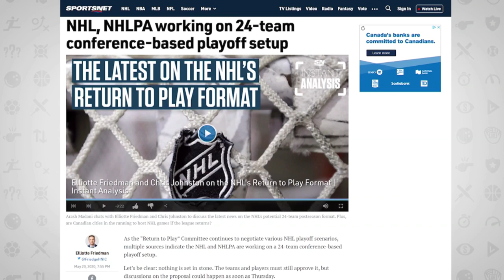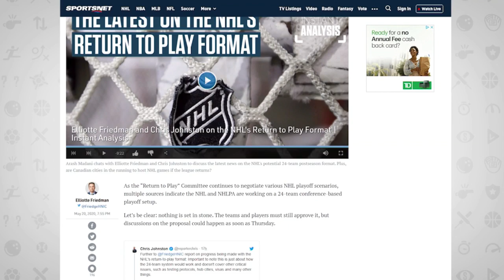Next Best Thing To Do For NHL Season Is To Expand The Playoffs | Tim & Sid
Brian Burke joined Tim and Sid to discuss the NHL’s plans to return to action and how play-in games might be a part of the playoff format from here on out.